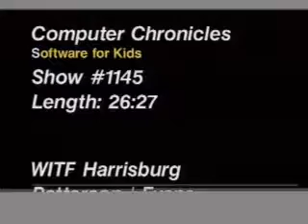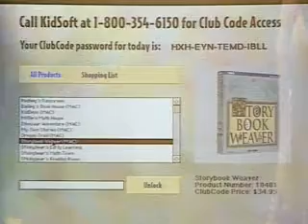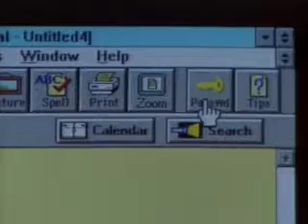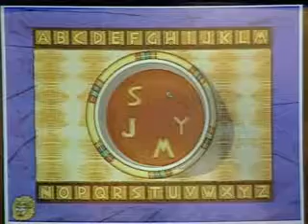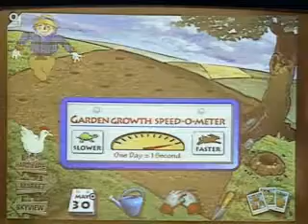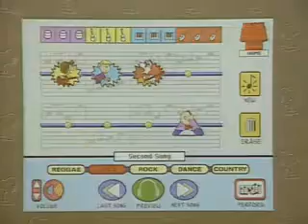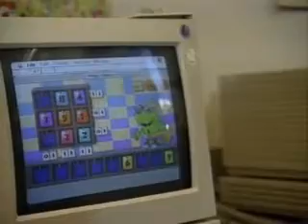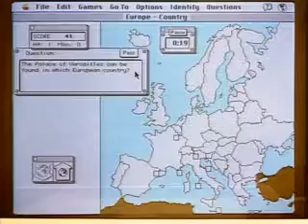Computer Chronicles: Software for Kids (1994) - Mac Movies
Full episode, as most of the software is PC/Mac hybrid. It's also archived here:

"Hosted by Stewart Cheifet, Computer Chronicles was the world's most popular television program on personal technology during the height of the personal computer revolution. It was broadcast for twenty years from 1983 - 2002."

I tried to upload all the Macintosh heavy episodes or segments. You can find many more episodes (and higher quality versions of the ones I uploaded) here: